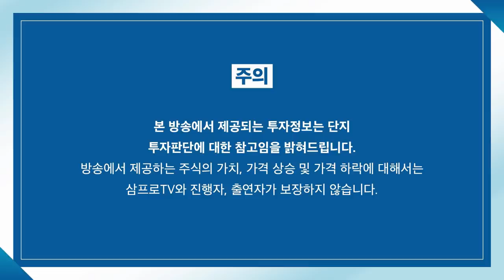[뉴스3] 긴축공포에 금리 급상승